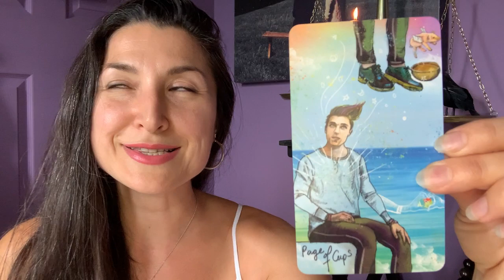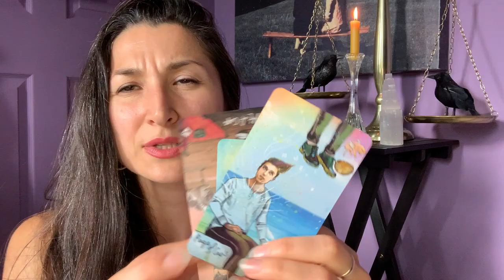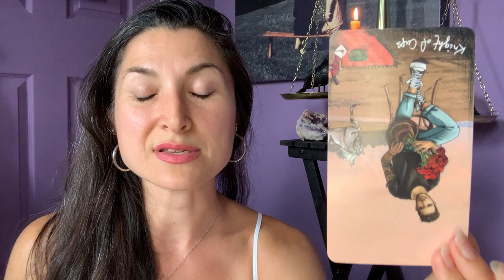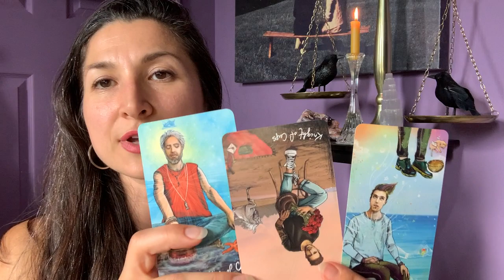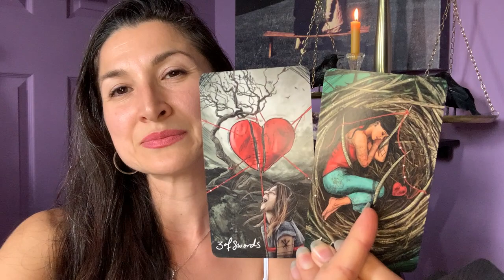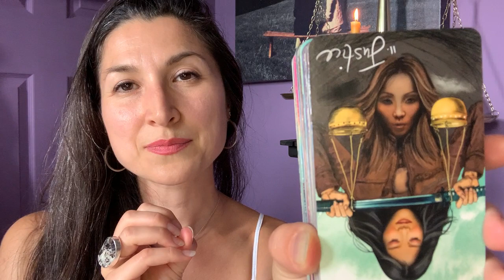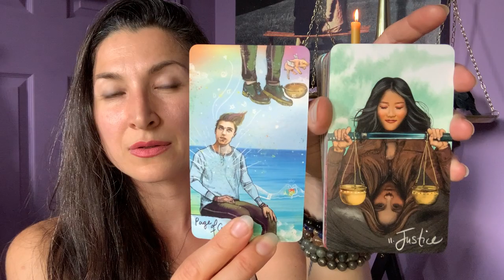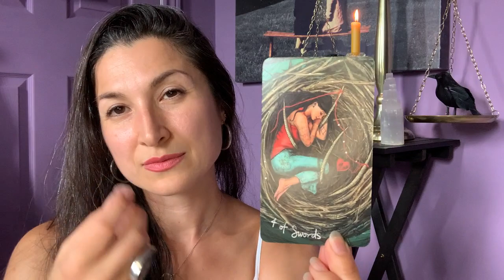Buddha and Christ Consciousness: 💖 Self-Love and the Embodiment of our Higher Self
Let's do a daily check in to the Eternal Now, shall we? Soul Support messages for the Empath, Lightworker, Starseed and Healer (ELSH) Collective. And if this message finds you outside of the 3D-date of this reading, know that it still applies in a way unique to you. Timely yet timeless, as I like to say. Such are the intentions of these readings.

Thank you for being here. In Love and Liberation ⚖️🗝️

Decks in this reading:
Chris-Anne's The Light Seer's Tarot

Crystals: Rose Quartz

A loving reminder, as always: You consent of your own free will to engage in this video and thereafter, are fully responsible for any decisions you make or actions you take in your life. What you choose to do with the information you gain from this video is entirely up to you. That is the beauty of Divine Free Will.

If my work and readings resonate with you, donations are greatly appreciated ❤️